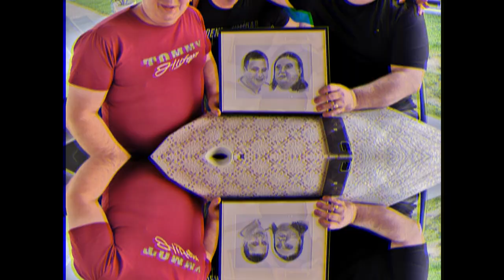Peta godišnjica Miki Music - a, live music, cover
Napravili smo mali pregled naših 5 godina rada u kojem je bilo toliko lijepih trenutaka da bi smo mogli napraviti dugometražni film, i to zahvaljujući svima Vama koji ste nas angažirali i dali nam priliku da pokažemo što znamo i možemo. Hvala još jednom. ❤